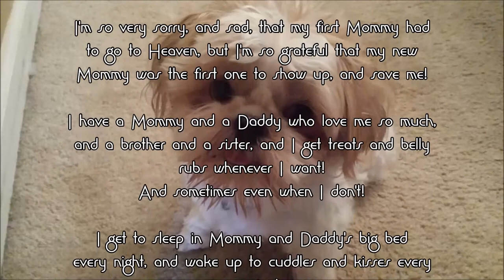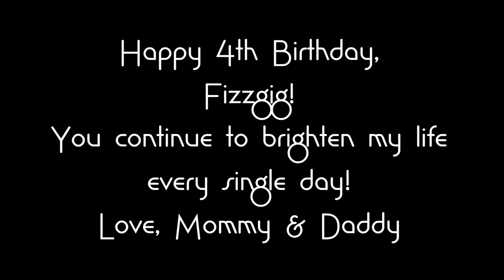Fizzgig's 4th birthday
A very dear friend of mine got a Shih Tzu puppy outside of a convenience store one October and brought her home.  Sadly, this friend passed away suddenly just a few months later.  I found my friend that night, and, of course, called 911.  The cops told me that they would have to take the dog to a shelter if I didn't take her home with me.  Well, this was my friend's dog!  I already had a relationship with her, so I was not about to let that happen!  This little bundle of love has brought so much joy to my life!  I wish there were some way to thank her!  I truly cherish every moment I have with her, and remember my friend fondly!